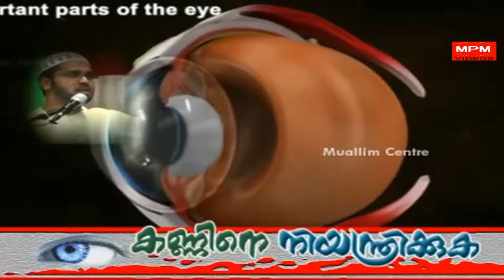പിശാച് കടന്നു വരുന്ന വഴികൾ ..?,Isalmic Speech Video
കബീർ ബാഖവി സാഹിബിൻെറയും മുസ്തഫ ഹുദവി സാഹിബിൻെറയും നിങ്ങൾ കേൾക്കാൻ കൊതിക്കുന്ന പ്രഭാഷണങ്ങൾക്ക് ഈ ചാനലുകൾ സബ്സ്ക്രൈബ് ചെയ്യുക